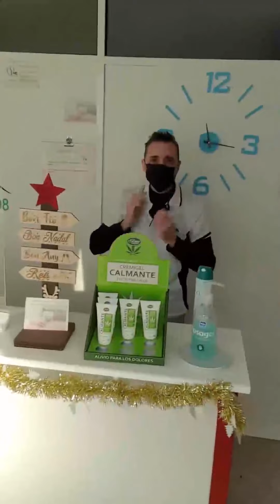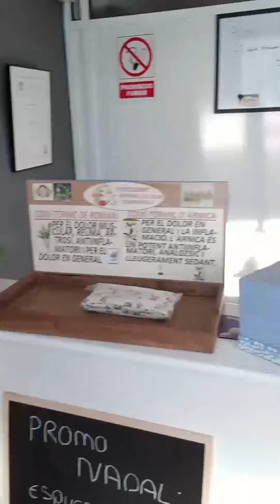VLOG; VISITO AL FISIO Y SALGO COMO NUEVO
visitó al fisio para que me de un buen masaje.

► Sígueme!